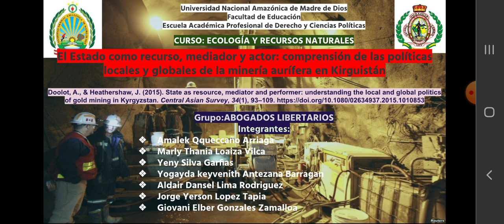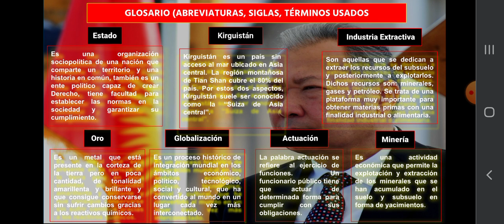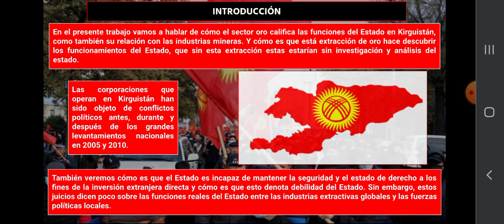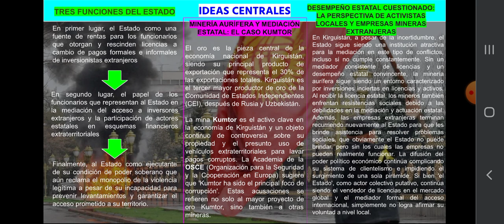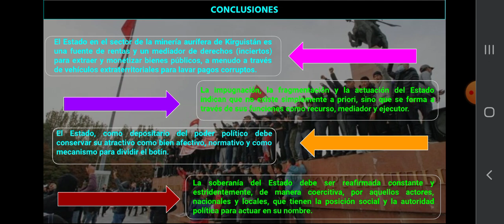El Estado como recurso, mediador y actor: comprensión de las políticas de la minería aurífera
Seminario del grupo: "Abogados libertarios"
Integrantes:
Amalek Qqueccaño Arriaga
Marly Thania Loaiza Vilca
Yeny Silva Garfias
Yogayda keyvenith Antezana Barragan
Aldair Dansel Lima Rodriguez
Jorge Yerson Lopez Tapia
Giovani Elber Gonzales Zamalloa